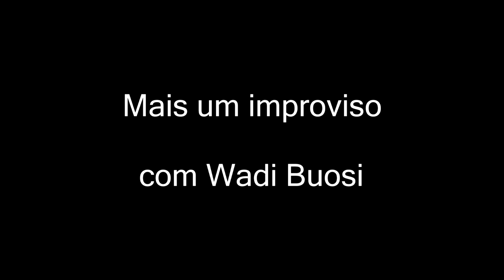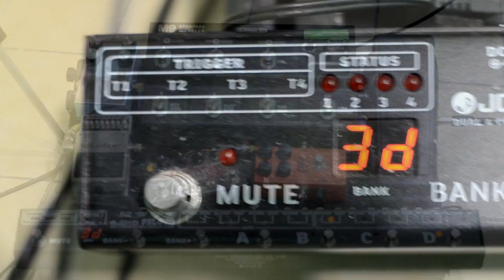Um dos Melhores Improviso com Wladi Buosi (Andy timmons)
Guitarras GreTsch Electromatic ,,Tagima,,Vintage
PedalBoard CFD
Cabos Tecnifort animal
Fonte Fire Custom shop Power Bridge Pro
Pedais :Ews Little Brute Drive e tinha em meu pedalBord
Wha crybaby 95Q Afinador TC Eletronic Mini Polytune 2 Volume boss FV-50 Joyo Ultimate drive Trio da DMT, Delmar Da DMT Dracarys Da DMT Equalizador Da Boss Delay da Line 6 M9 Specular Reverb Da GFI Xotic Sl Drive Angrie charlie V3 DMT ,Pedal sam tone Fx Makkina,foot switch, Delay Thiago Garcia
Amplis pedrone ,,,Mollgar ,,,,,guitarras Seize SGT ... Wlazack..Laney VH100R
falante V30 Black Shadow
Mesa boogie lone star
Andy timmons

Guitar: SX Les Paul ,, Gretsch Tagima flamed, vintage guitar
pedalBoard CFD
Cables Tecnifort animal
Power Bridge
Pedals: Ews Little Brute Drive and had it on my pedalboard
Wha crybaby 95Q Tuner TC Eletronic Mini Polytune 2 Volume boss FV-50 Joyo Ultimate drive Trio from DMT, Delmar From DMT Dracarys From DMT Boss Delay Equalizer From Line 6 M9 Specular Reverb From GFI Xotic Sl Drive Angrie charlie V3 DMT, Fx Makkina, foot switch, Delay Thiago Garcia
Amplis pedrone ,,, Mollgar ,,,,, Guitars Seize SGT ... Wlazack..Laney VH100R
V30 Black Shadow speaker
Andy timmons
laney ironheart studio
tube screamer Dx Dmt